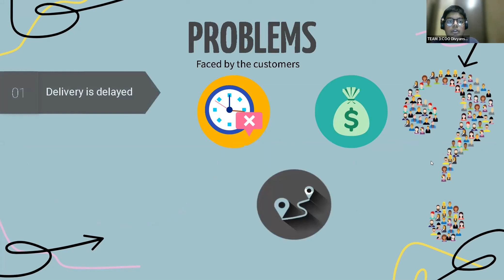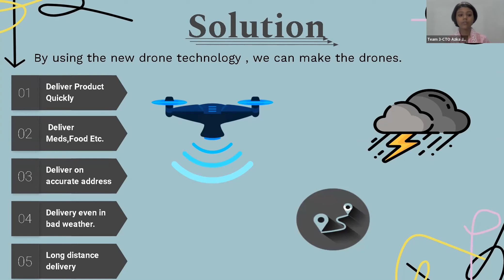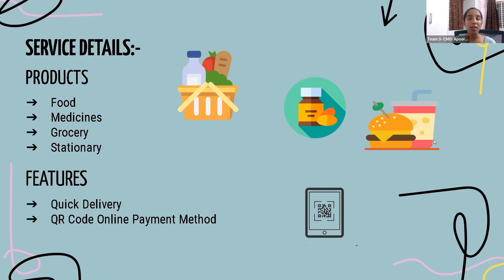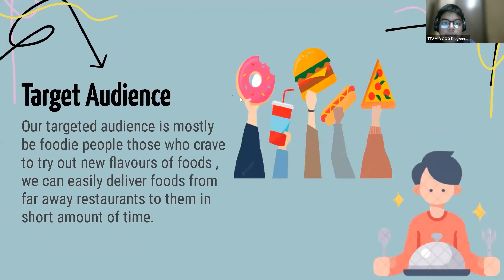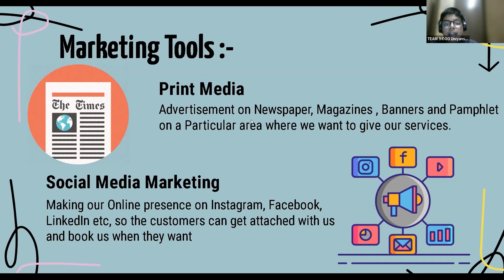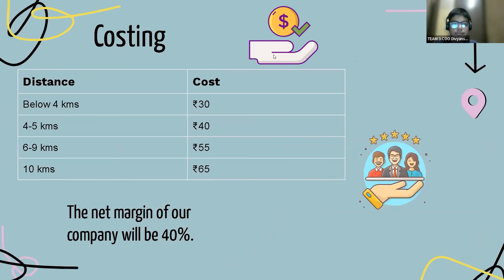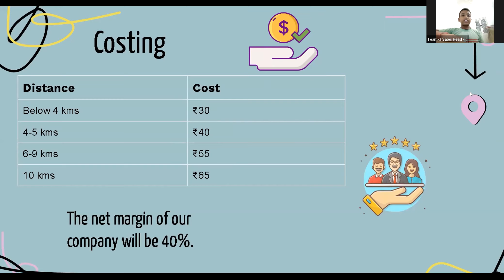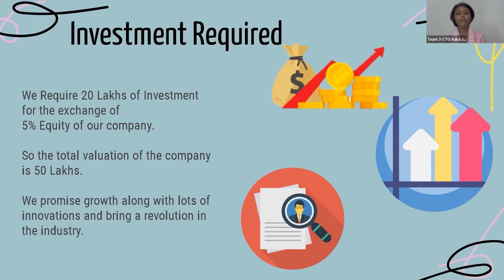Robird | Orphicy MiniMBA For Teens | Shark Tank Finale | Business Plan Competition